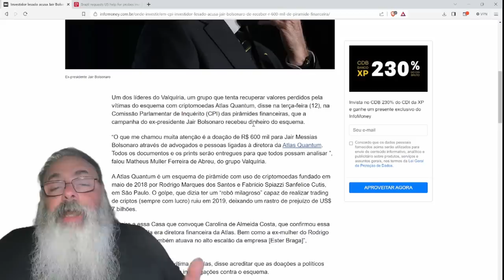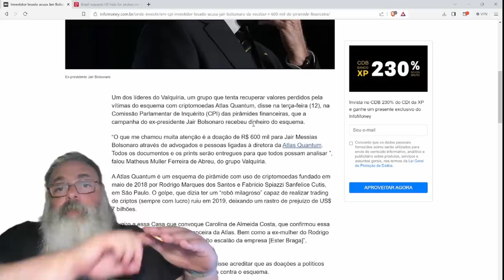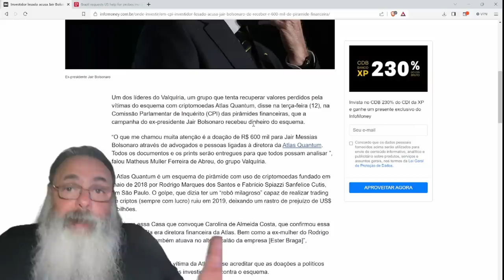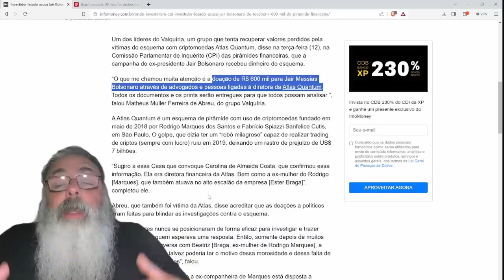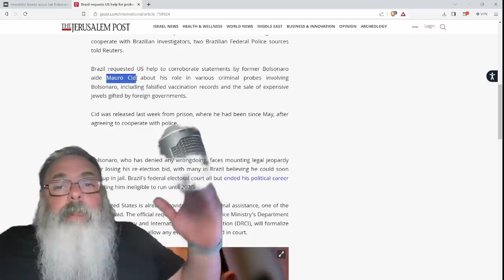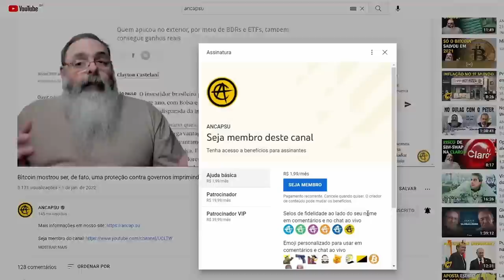BOLSONARO foi o CULPADO pela ATLAS QUANTUM conforme NOVA DENÚNCIA de escândalo na MÍDIA TRADICIONAL